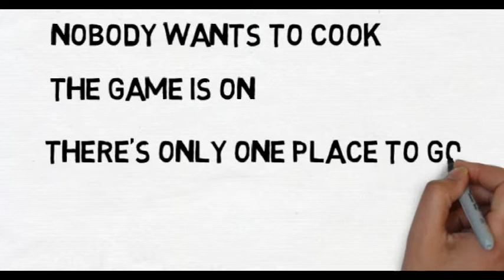Sports Watch Bar and Grill Highland CA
TV Commercial
LOGO Draw with Talking Baseball
Created by ROYADV.com